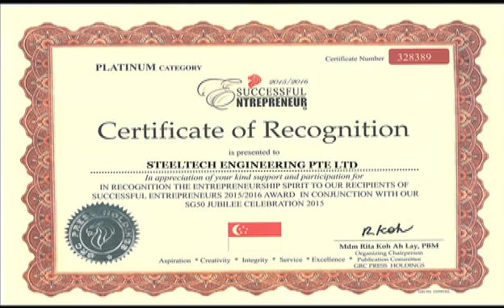GRC Engineering SteelTech Engineering Pte Ltd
Singapore Engineering company. Underground tunnelling. Welding.